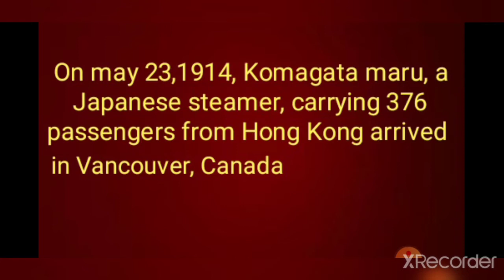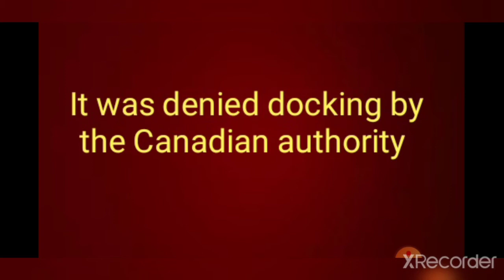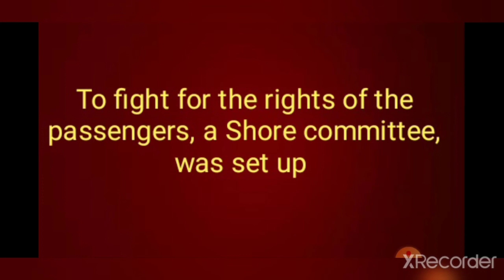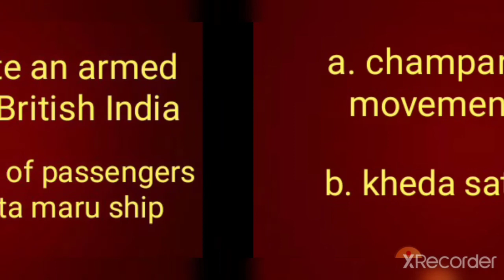civil services daily dose -- kamagata maru and Shore committee